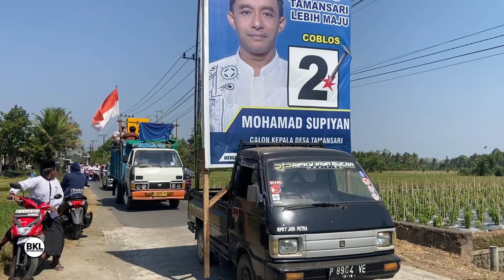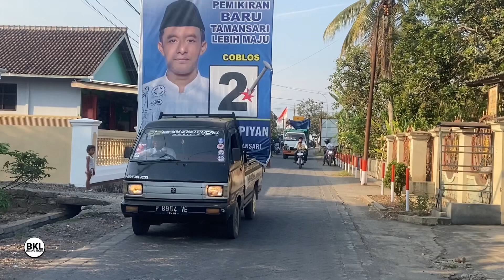Pawai Calon Lurah Tamansari Banyuwangi Diiringi Sholawat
IRINGAN SHOLAWAT PEMBERANGKATAN PAWAI CALAN LURAH DESA TAMANSARI TEGALSARI BANYUWANGI JAWATIMUR